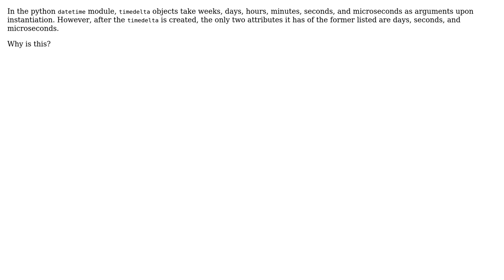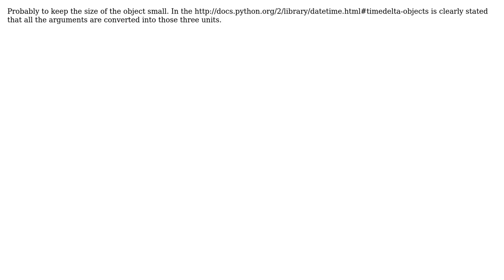Software Engineering: Python datetime timedelta attributes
With thanks & praise to God, and with thanks to the many people who have made this project possible! | Content (except music & images) licensed under CC BY-SA | Music | Images & others | With thanks to user notbad.jpeg user Lorenzo Baracchi and the Stack Exchange Network Trademarks are property of their respective owners. You are responsible for your own actions.